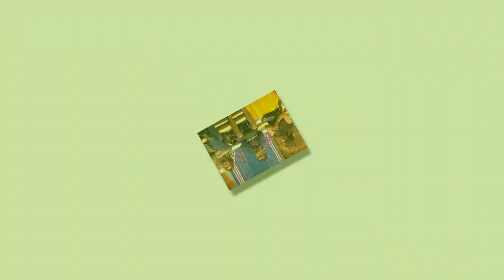மகேஸ்வரியின் அதிரடி என்ட்ரி... பெண்ணாக மாறுவாரா அசீம் | சூடுபிடிக்கும் பிக்பாஸ் | Bigg Boss Tamil